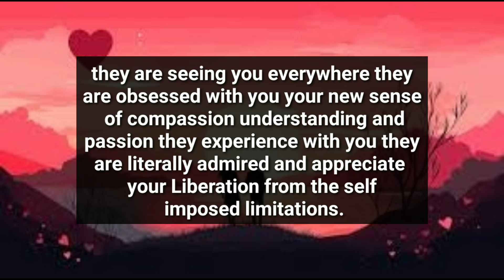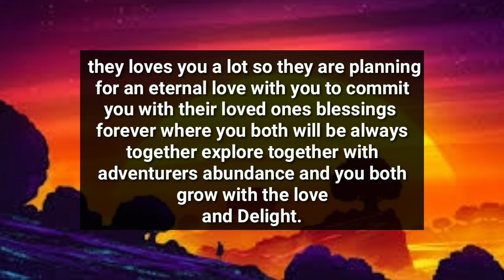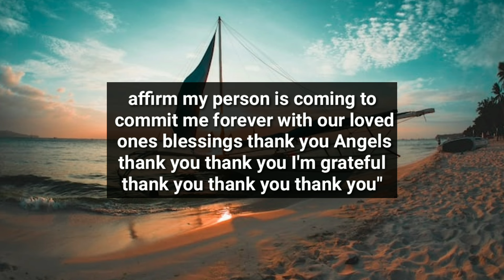YOUR PERSON IS PLANNING BEHIND YOU TO...😱🤔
divine feminine
twin flame